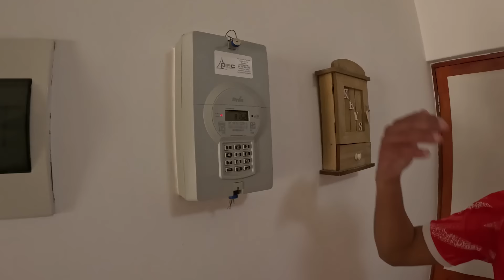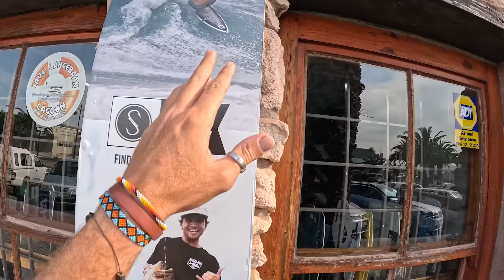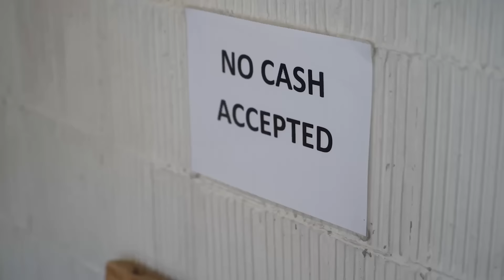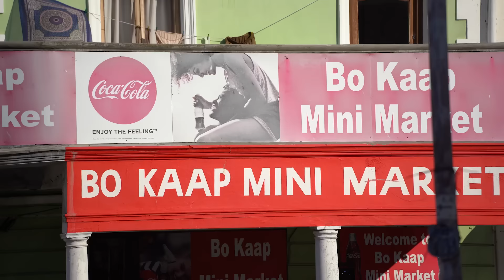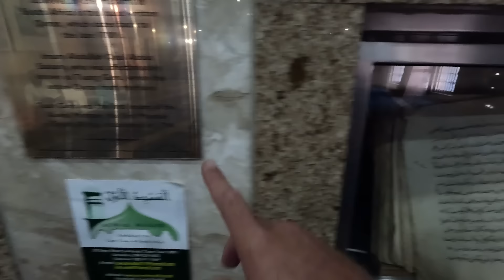أجمل شارع ،في أجمل مدينة في القارة الإفريقيا /الحلقة 111